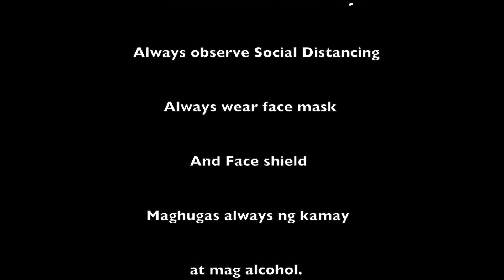Taylor Swift - cardigan (Parody Video)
Official music video Parody by Louis Pre Jr. performing “cardigan”

director
louis pre jr.